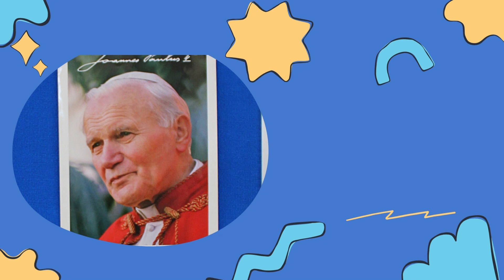Barka piosenka 2